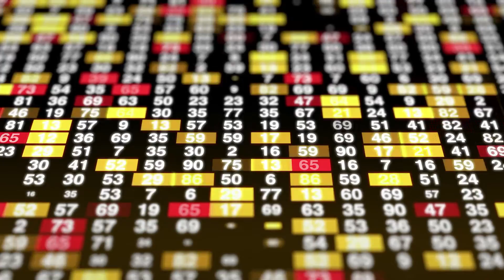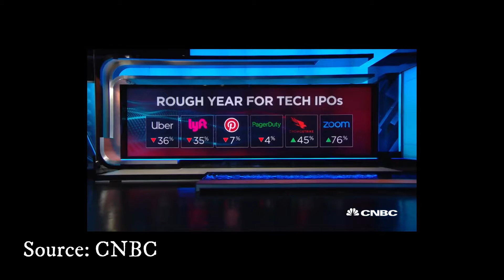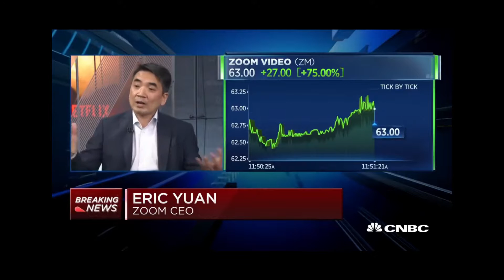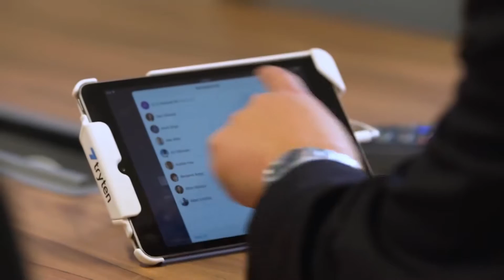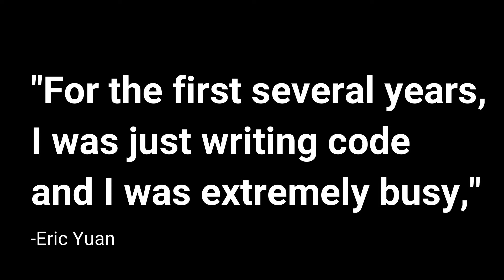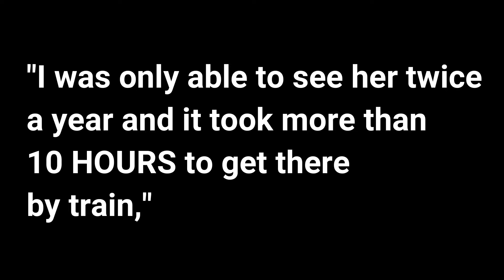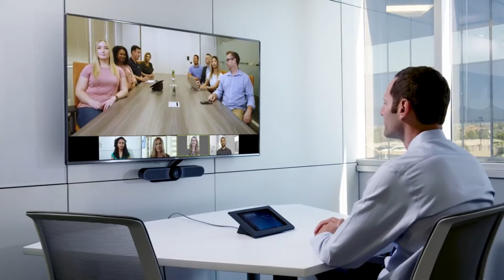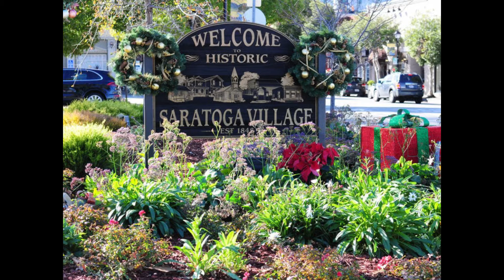Zoom Success | Eric Yuan from Immigrant to Billionaire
Alam mo ba kung sino ang Founder at CEO ng Zoom Video Communications, Inc. (Zoom)

Saan ito nagsimula? at ano ang naging inspiration sa pinakasikat na video conference app sa mundo ngayon.
At bakit lalong yumaman ang CEO nito habang lumalaganap ang pandemic na COVID-19.

*** Do you have a personal experience with the coronavirus you'd like to share? Or how your town or community is handling the pandemic?

bloomberg
businessinsider
zoom.us
wikipedia

Eric Yuan, the founder and CEO of Zoom Video Communications, Inc., who has made nearly $4 billion in 3 months as usage of his video conferencing software skyrockets amid the coronavirus pandemic.

Eric Yuan, Zoom, Corona Virus, COVID-19, Zoom Meeting

Support other Filipino Channels
Alamin Mo
Tinig PH
Ask Teacher Popong
Kaalaman
Tinagalog
Archlight Media
Alam Nyo Ba To
ClarkTV Facts
Jp Amazing Stories
LeonMata Tibi
Kwentong Tagalog
Bulalord
Win YT
Gazebo
Madam Info
IsportsZone